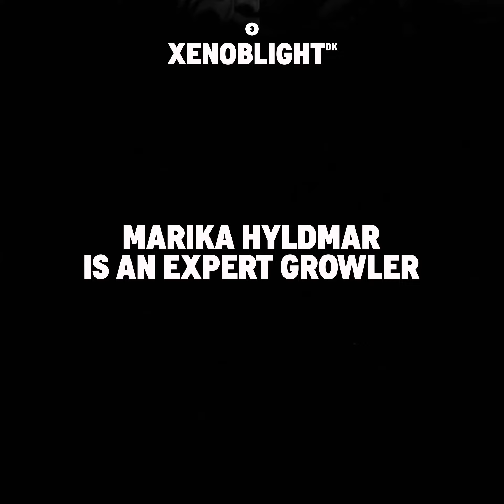Six rock acts from the Roskilde Festival 2019 line-up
1. Bring me the Horizon (UK)
2. Rolling Blackouts Coastal Fever (AU)
3. Xenoblight (DK)
4. Rebecca Lou (DK)
5. Crack Cloud (CA)
6. Whores (US)